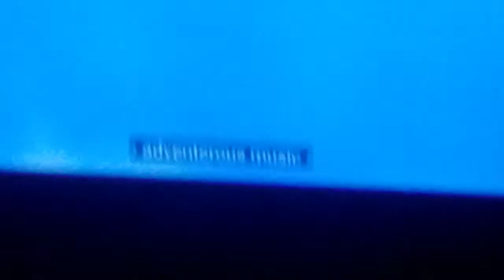season 8 trailer